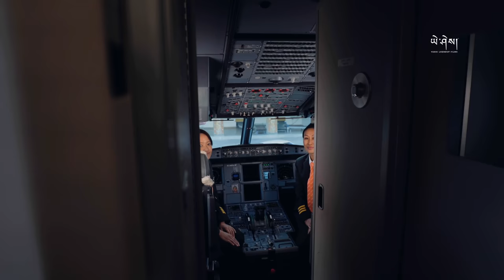Jerusalema by Drukair | BLOOPERS, DELETED SCENES & BTS | Yeshi Lhendup Films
JERUSALEMA by Master KG ft. Nomcebo

Video Team :
- Kuenzang Norbu
- Yeshi Lhendup
Drone : Sonam Tolly

Choreography coordinated by GOKAB BHUTAN :
- Tenzin Nuchu
- Peyma Buddha
- Pushpa Ghalley

- Department of Air Transport,
- Bhutan Civil Aviation Authority
- Royal Bhutan Helicopter Service Limited.
- Royal Bhutan Police (Division-II), Punakha Dzongkhag